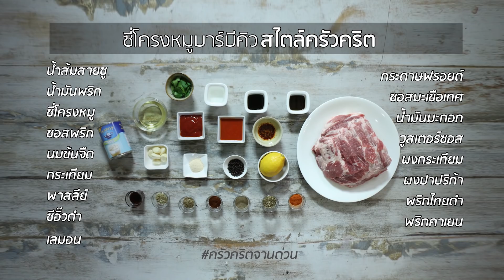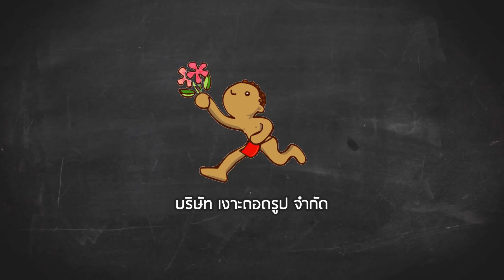ครัวคริตจานด่วน | ซี่โครงหมูบาร์บีคิวสไตล์ครัวคริต | 28 ธ.ค. 60 | EP.332